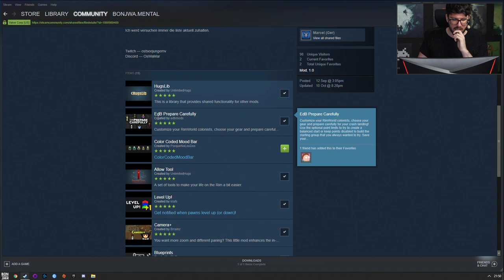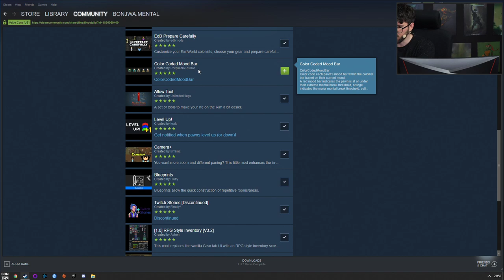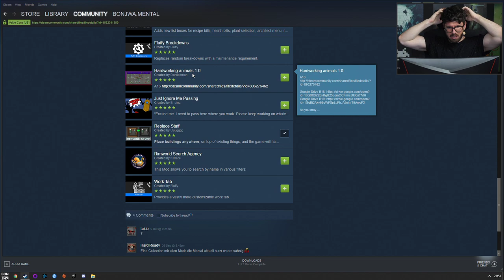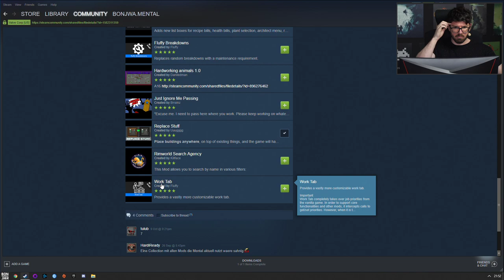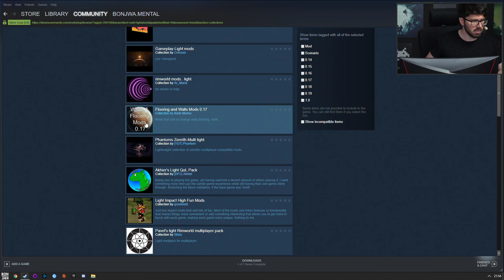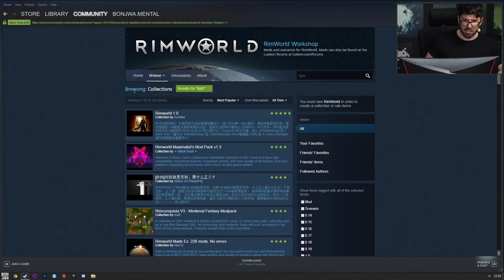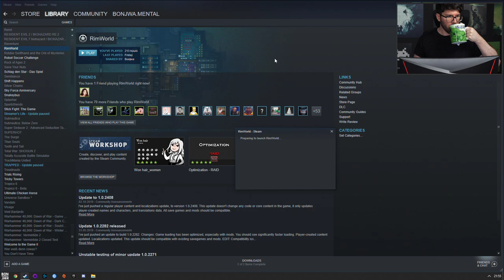(T)RimWorld #11 mit Matteo